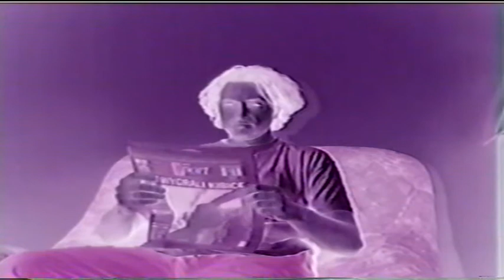PRZĄŚNICZKI - Trupamimipatru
Totalnie amatorski teledysk do utworu Trupamimipatru zespołu Prząśniczki .
Demo - "Powrót MechaPrząśnilli "//SorryMusicPolska - 1997
występują
Suavas Lewy
Grzegorz Graczyk

TURKOT PRODAKSZYN 1998